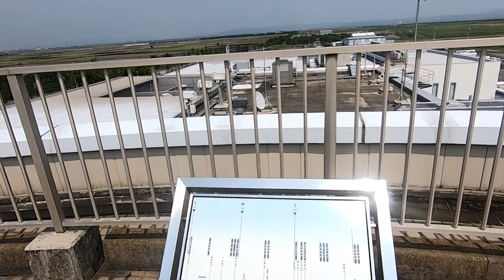佐賀空港からSpringで帰ってきた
佐賀駅バスセンターからリムジンバスで佐賀空港へ　展望デッキに寄りつつLCCのSpringで成田空港に帰ってきました　着陸シーンは倍速で流してます